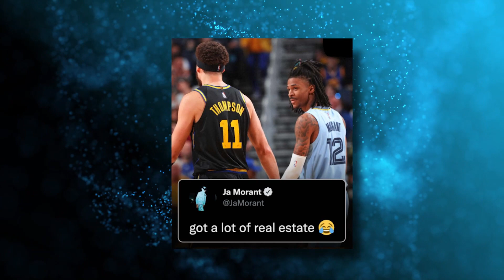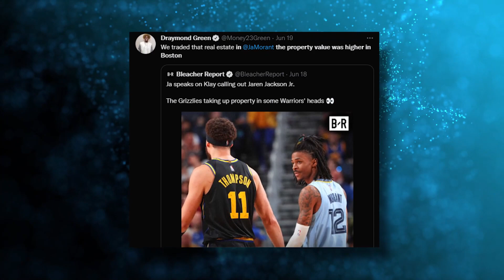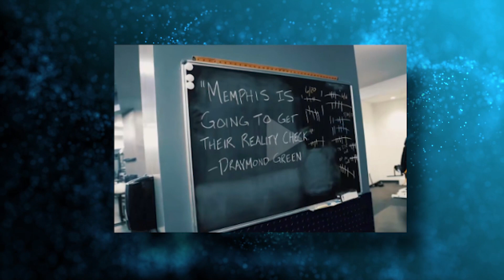Ja Morant Puts Warriors' Draymond Green On BLAST In This Tweet..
Welcome back to Sporting Stop, today on this channel we are going to talk about “Warriors Star Draymond Green Responds to Ja Morant Callout + Draymond Green’s brutal reality on contract situation with Warriors, per NBA exec” Ja Morant is understandably excited for the Memphis Grizzles vs. Golden State Warriors Christmas game that was recently revealed. In a Tweet at Draymond Green. Morant implied that the two players had wanted this matchup on Christmas for a while. Green responded to Morant, sharing the same excitement, and inviting the young star for a meal after the game. Green recently shared some high praise for Morant, saying that the young player reminds him of himself in a lot of ways, despite their different games.

Draymond Green is ready to listen to other offers in the 2023 offseason if the Golden State Warriors do not offer him his desired max contract. However, he might have trouble finding a team that would pay him the money he wants. The veteran forward’s current contract is until the 2023-24 season, but the last year of that deal is a player option. That means he can opt out of the deal in 2023 and look at the open market for other opportunities. Green is reportedly asking a four-year max deal with the Warriors, but he wouldn’t have a problem going to free agency if they don’t do so. Check this video out and stay updated!

Draymond Green Reacts to Ja Morant's "Broke The Code" Tweet & Details Warriors Being Viewed as Soft